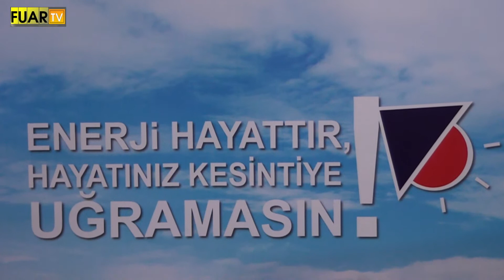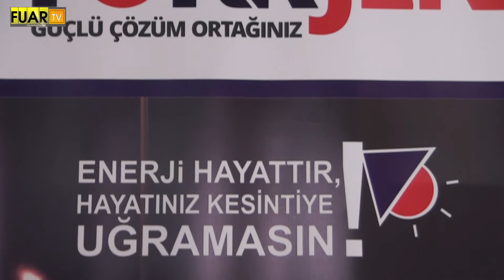TÜRKJEN JENERATÖR FUAR TV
KONYA KARATAY’da faaliyetlerine devam eden sektörün önde gelen isimlerinden  “TÜRKJEN JENERATÖR” firmasının yetkilisi TUĞBA MUNZUR,  firmanın standında muhabirimiz ZEYNEP KÜLEKÇİOĞLU’nun sorularını yanıtladı.